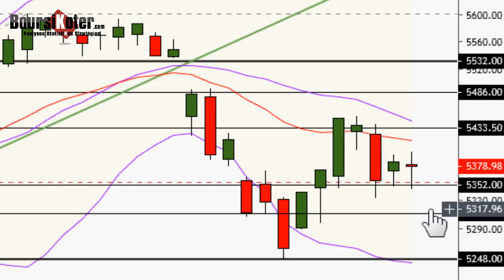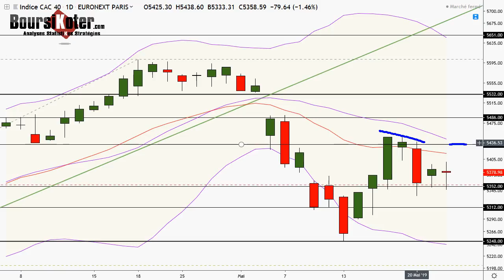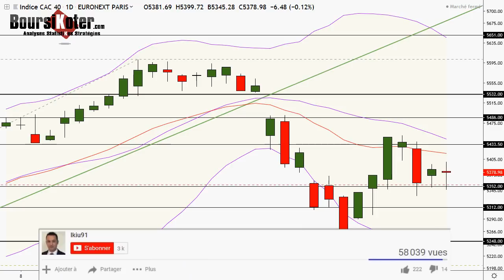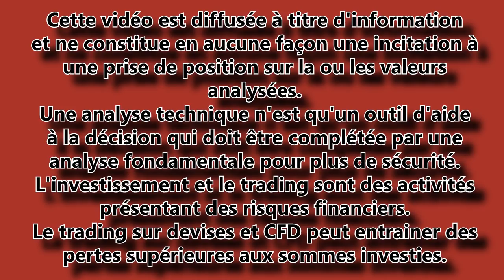CAC 40 Analyse technique du 22-05-2019 par boursikoter